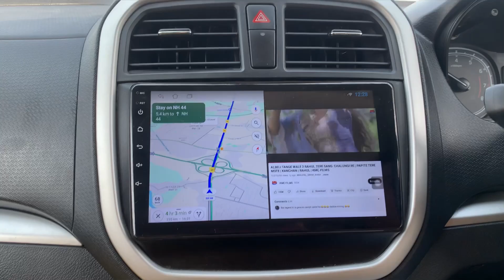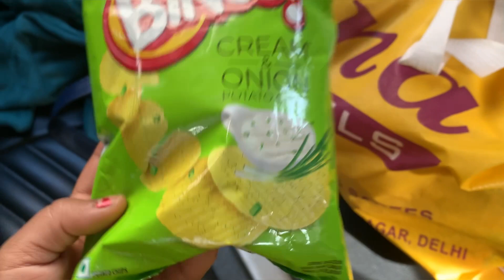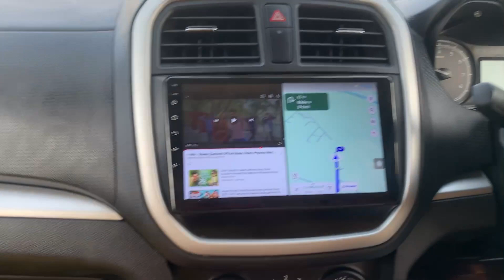Enjoyed cousin brother wedding at Chandigarh to much fun 🤩 | Part -1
Enjoyed cousin brother wedding at Chandigarh
tomuchfun 🤩 | Part -1